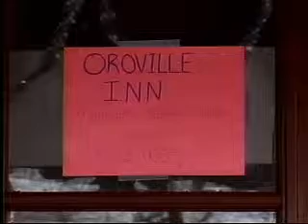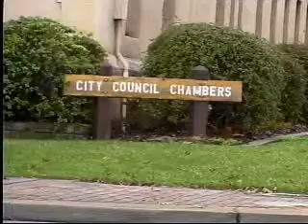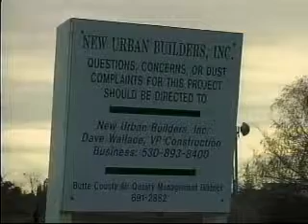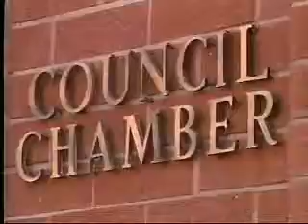December 16th, 2009; Wednesday Top Stories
Butte County's SWAT Team members honed their skills in a dramatic drill today at the Boys & Girls Club, watch here for all your North State headlines!